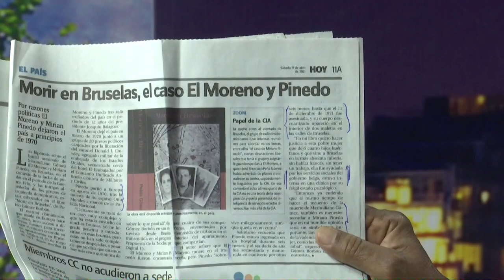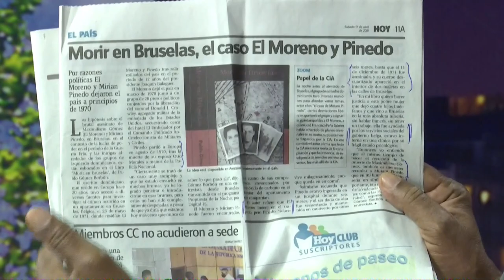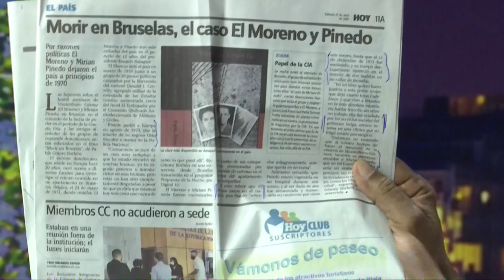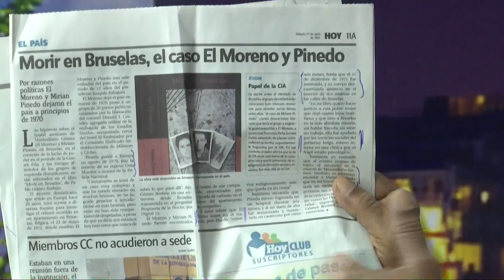En “Morir en Bruselas” se cuenta como murió Miriam Pinedo explica Manolo Bonilla